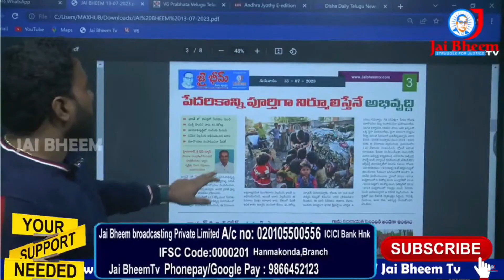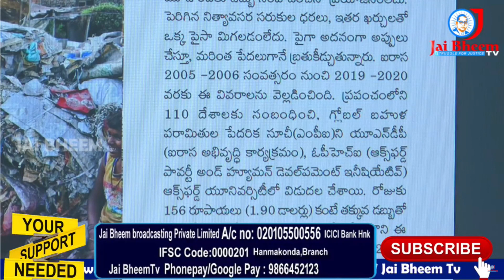పేదరికాన్ని నిర్మూలిస్తేనే అభివృద్ది - JAI BHEEM TV INDIA